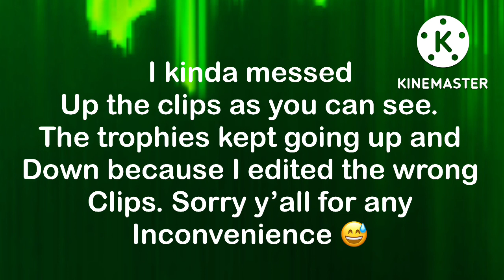DJ vector gameplay - Sonic forces speed battle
Wraith by kiara magic

Rest easy

Luminous forest sonic forces

Sorry I didn’t upload last week 😅